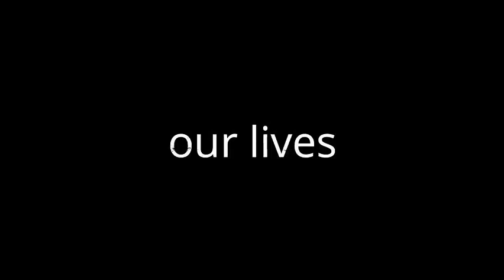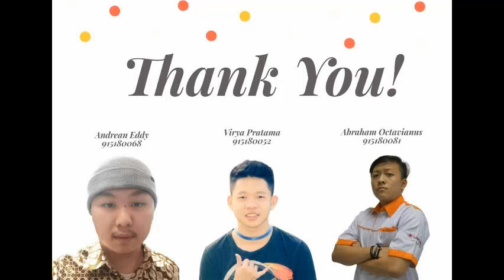PKM GFK 2020-Konservasi Satwa Liar Harimau Sumatera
PKM-GFK 2020
Konservasi Satwa Liar Harimau Sumatera
Karya Mahasiswa Fakultas Ilmu Komunikasi Universitas Tarumanagara

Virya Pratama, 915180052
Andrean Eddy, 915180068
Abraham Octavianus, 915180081